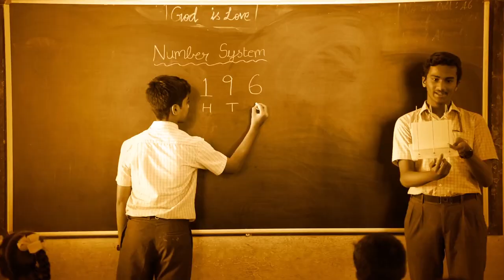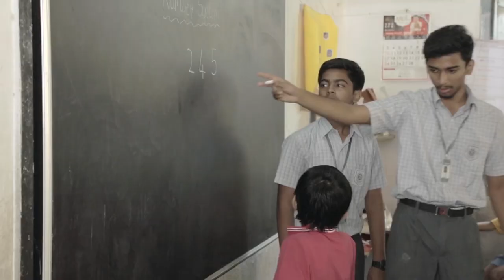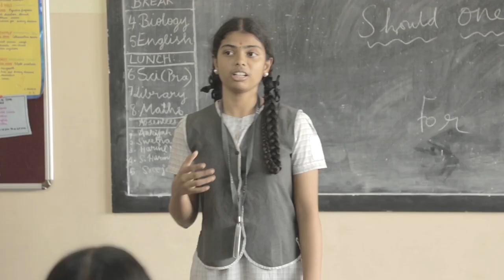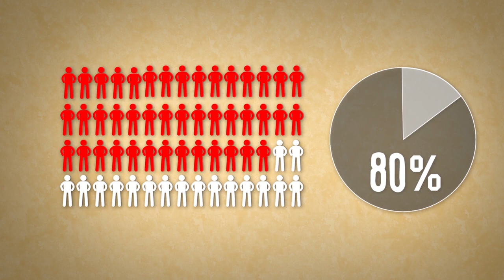DAV Group of Schools, Chennai